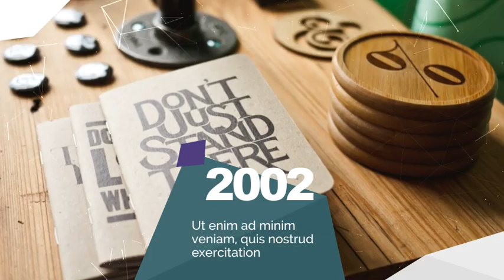Company Profile Timeline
Perfect for corporate slideshow, corporate presentation, company timeline, event promo, corporate event, company profile video, business presentation, business promo, corporate promo and many more.